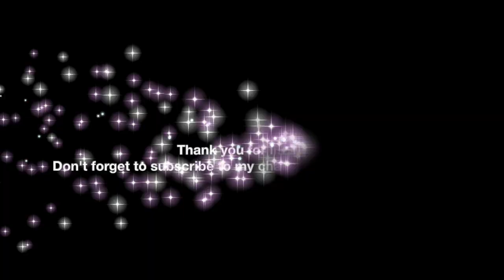Hanya Rindu (Andmesh) - 思念你 Sīniàn nǐ - Chinese Cover by Evelyn Lee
當我獨自一人
看我們的合照和影片
我將他們保存了這麼久
我與破碎的心
凝視照片裡的自己
失去你的我一切都不對勁

想要你回到我身旁
是瘋狂的奢望
想念你的笑和我們所有回憶
就算是短暫的相會
請給我們時間
我無法接受現實
對此我已無能為力
因為我的心思念你

我用盡所有
能忘記你的辦法
只為能夠過沒有你的生活 喔喔
一切都改變
我無法適應
無法抹去我與你所有回憶

是瘋狂的奢望
請給我們時間
我無法接受現實
因為我的心思念你 喔喔
思念你 喔喔喔喔

是瘋狂的奢望
請給我們時間
我無法接受現實
對此我無能為力
喔 我無法接受現實
因為我的心思念你 喔
因為我的心思念你 恩
我想念你的微笑

dāng wǒ dúzì yīrén
kàn wǒmen de hézhào hé yǐngpiàn
wǒ jiāng tāmen bǎocúnle zhème jiǔ
wǒ yǔ pòsuì de xīn
níngshì zhàopiàn lǐ de zìjǐ
shīqù nǐ de wǒ yīqiè dōu bùduìjìn

xiǎng yào nǐ huí dào wǒ shēn páng
shì fēngkuáng de shēwàng
xiǎngniàn nǐ de xiào hé wǒmen suǒyǒu huíyì
jiùsuàn shì duǎnzàn de xiāng huì
qǐng gěi wǒmen shíjiān
wǒ wúfǎ jiēshòu xiànshí
duì cǐ wǒ yǐ wúnéngwéilì
yīnwèi wǒ de xīn sīniàn nǐ

wǒ yòng jìn suǒyǒu
néng wàngjì nǐ de bànfǎ
zhǐ wéi nénggòuguò méiyǒu nǐ de shēnghuó ō ō
yīqiè dōu gǎibiàn
wǒ wúfǎ shìyìng
wúfǎ mǒ qù wǒ yǔ nǐ suǒyǒu huíyì

yīnwèi wǒ de xīn sīniàn nǐ ō ō
sīniàn nǐ ō ō ō ō

duì cǐ wǒ wúnéng wéi lì
ō wǒ wúfǎ jiēshòu xiànshí
yīnwèi wǒ de xīn sīniàn nǐ ō
yīnwèi wǒ de xīn sīniàn nǐ ēn
wǒ xiǎngniàn nǐ de wéixiào